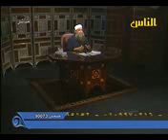الشيخ ابي اسحاق الحويني كيد الشيطان لبني ادم